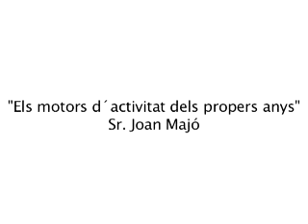Joan Majó a la Setmana de l'Economia Cooperativa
Ponència de Joan Majó a la Setmana de l'Economia Cooperativa: Els motors d'activitat en els propers anys.